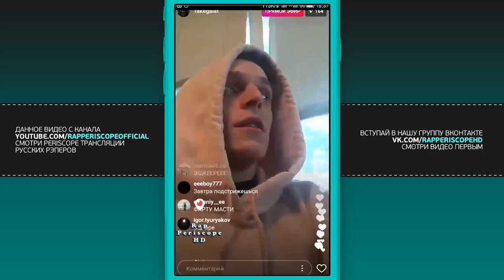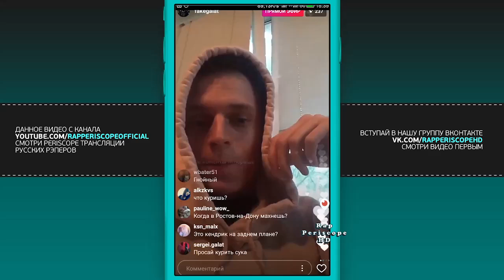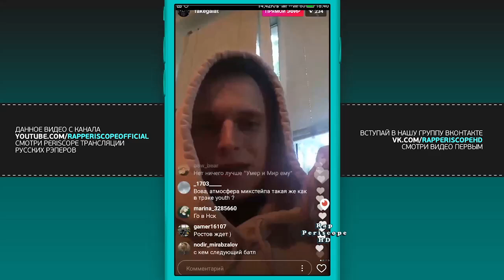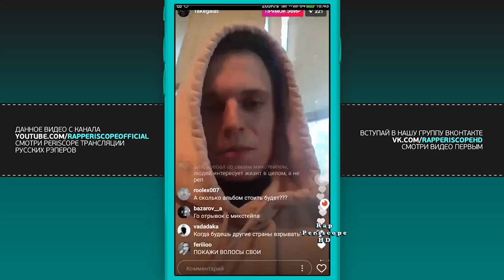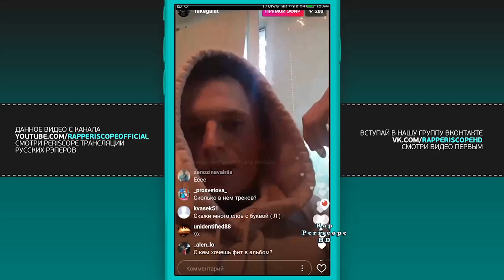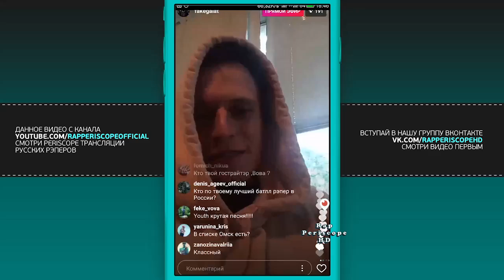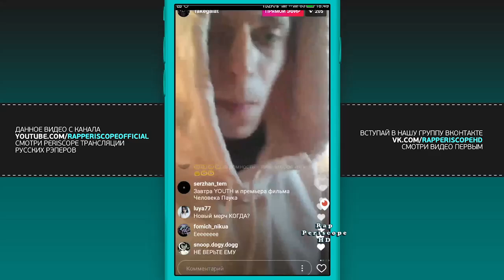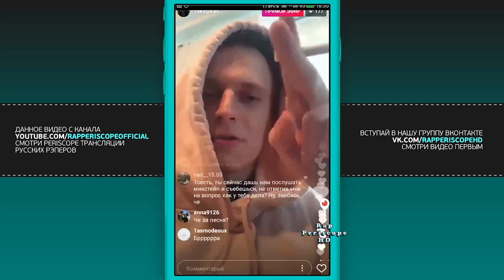Galat в ожидании микстэйпа Youth, включает новый трек (06.07.2017)